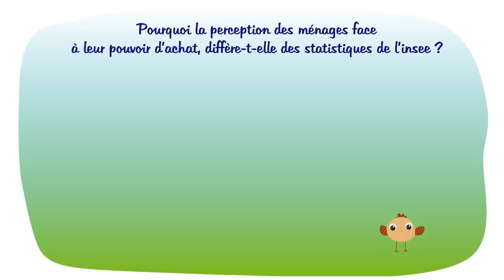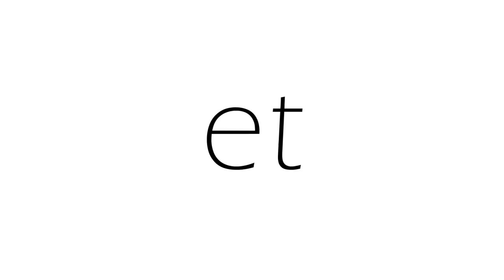C Kwé n°16 - Le pouvoir d'achat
L’émission C Kwé est présentée par 974TV, la chaîne du Conseil Général.

C Kwé est une émission qui nous propose de tout savoir des principes civiques. Pour mieux comprendre notre société, suivez C Kwé le tec-tec qui nous aide à devenir des citoyens responsables.

Vous souhaitez soumettre des thèmes ou poser des questions ?